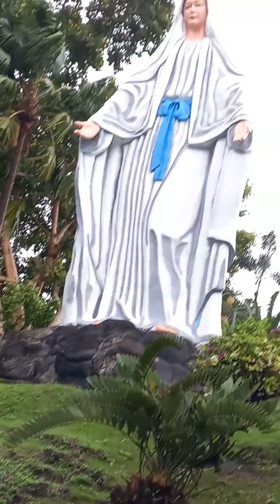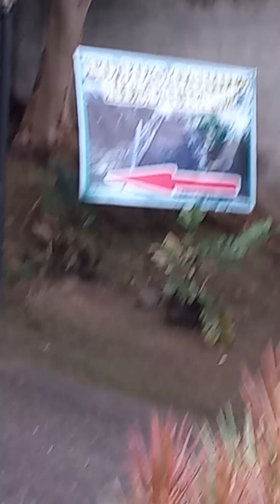part-1 jos garden resto..in sibulan negros oriental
ligaya ansok vlog